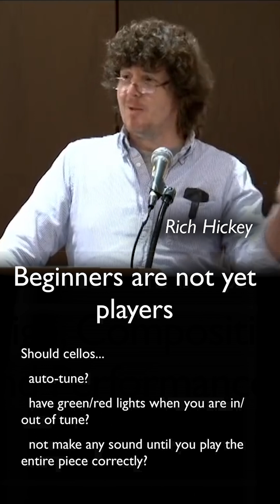Instruments for Experts • Rich Hickey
"Design, Composition, and Performance" by Rich Hickey (2013)
Strange loop conference @StrangeLoopConf

Rich Hickey explores the nature of design and composition and how it impacts the software development practice and tools.

Rich Hickey, the author of Clojure and designer of Datomic, is a software developer with over 25 years of experience in various domains. Rich has worked on scheduling systems, broadcast automation, audio analysis and fingerprinting, database design, yield management, exit poll systems, and machine listening, in a variety of languages.